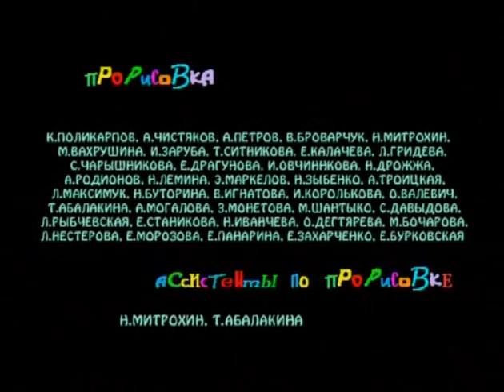Иван и Митрофан в кино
Кот Митрофан снимается в кино. Однако, кажется, у режиссера есть недоброжелатели. Съемки под угрозой срыва. Злоумышленников необходимо остановить! Иван и Митрофан берутся за дело.